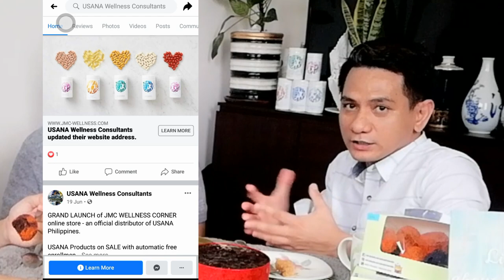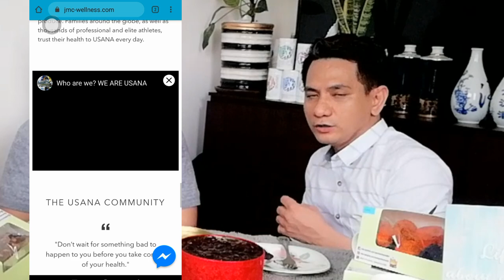ONLINE SELLING TIPS ( DITGITAL BUSINESS) NyanNyan Goodies Itsced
ONLINE SELLING TIPS ( DITGITAL BUSINESS) ItsCed is really great!
Let's support each others' online selling, digital business and entrepreneurship.

Cedrick Gerald Castillo
Joel Cubos
Emil Noble

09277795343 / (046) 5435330